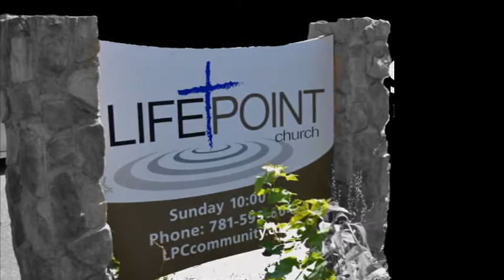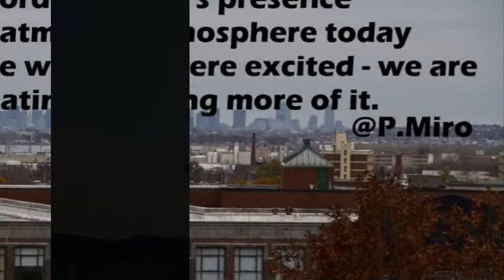Sunday September 7, 2014 LPC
We had a great Sunday at Lifepoint Church. Here are some pictures and comments from the day. God has big plans in Lynn!